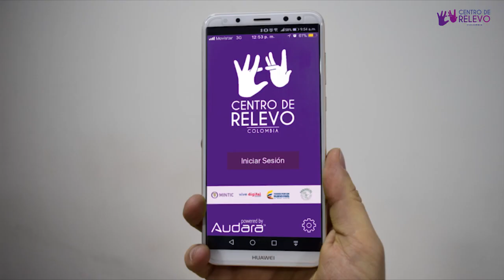Servicio Relevo de Llamadas 24 horas